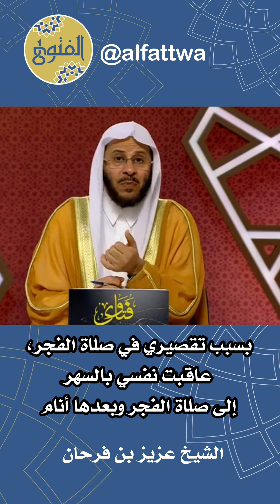بسبب تقصيري في صلاة الفجر، عاقبت نفسي بالسهر إلى صلاة الفجر وبعدها أنام | الشيخ عزيز بن فرحان